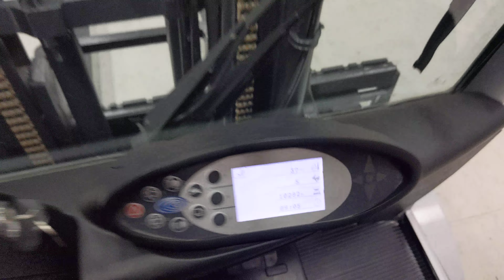48064 - STILL RX 70-40 T - LPG